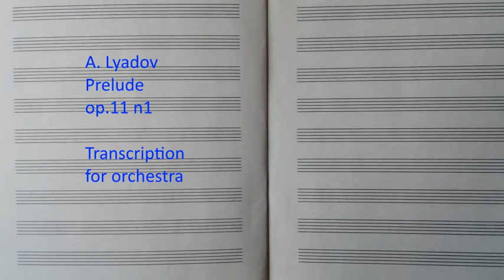A. Lyadov Prelude op. 11 n1 Transcription for orchestra